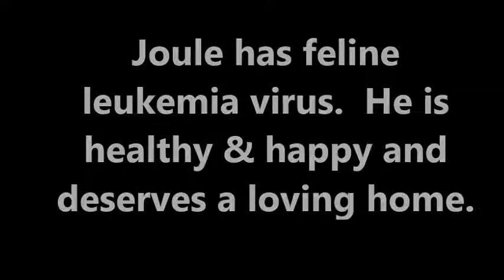Joule - such a jewel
If there's a lap in the house, that's where you'll find Joule!  Anyone's will do and he doesn't care if you wiggle and fidget, he'll make himself comfortable, as long as he's close to a person.  And if there is no lap available, he'll be happy to play a game of pounce with you.  Joule has a jewel of a personality and delights in being around people.  He'll even meet you at the door when you come home.  Perhaps he learned that from the dogs he is fostered with, which he is completely confident around.   Although he has been diagnosed with feline leukemia virus, he is healthy and happy.  He will need to be in a family without other kitties, unless the other kitties also have the virus.  Feline leukemia virus is not contagious to people, dogs or species other than cats.  Joule is in a foster home, so call the shelter to make an appointment to meet him.

128 South State Road 135
Nashville, IN 47448